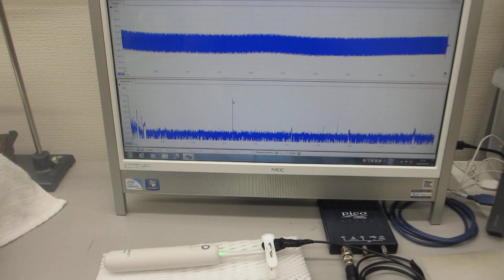超音波歯ブラシ（１３０Ｈｚと１．６ＭＨｚ）の振動計測